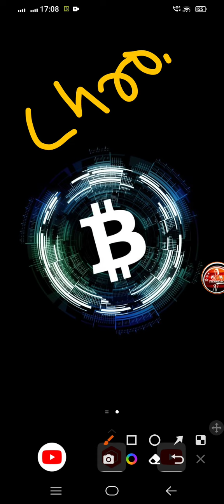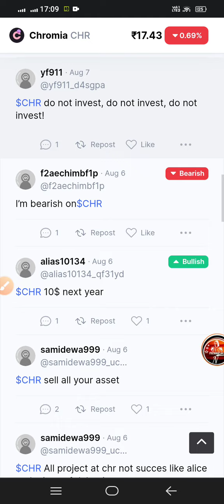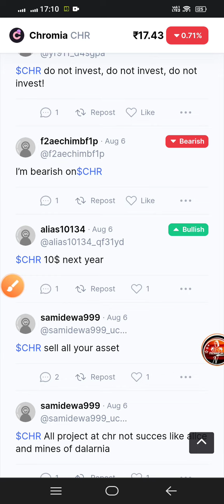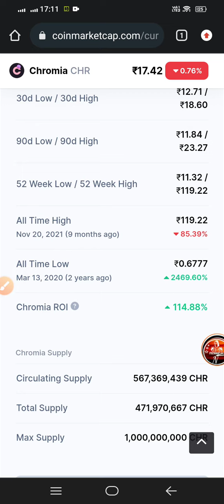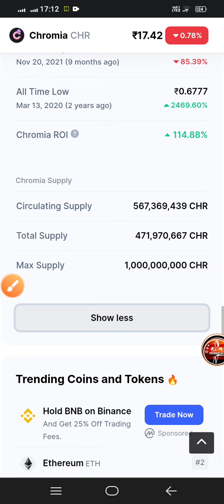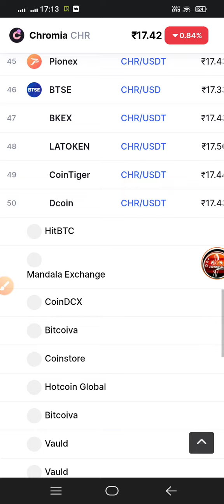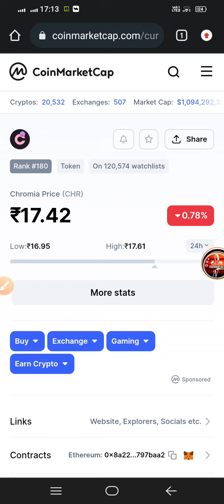CHROMIA COIN NEWS UPDATE TODAY | Chromia coin price prediction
Chromia coin news
Chromia coin update
Chromia coin today news
Chromia coin latest news
Chromia coin price prediction
Chromia coin today update
Chromia coin news update
Chromia news
chromia today news
chromia
Chr coin
Chr coin news
Chr coin update
Chr today news
Chr latest news
Chr token update
Chr coin today news
Chr coin price prediction

VIDEO TAGS.